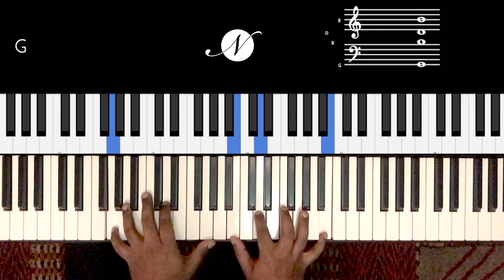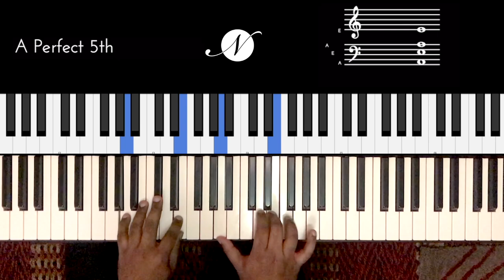Riff #2179 - Jason Zac